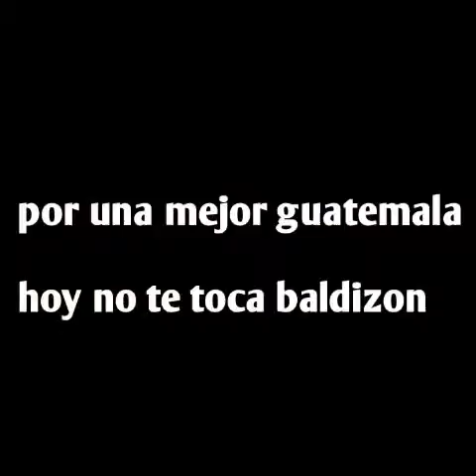Baldizon, regalara biagra solo para poder ganar..